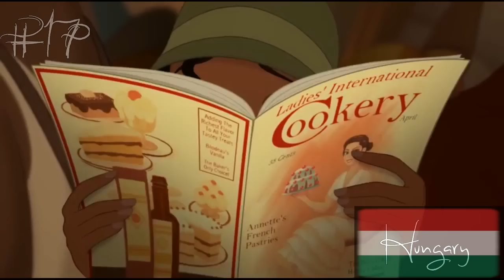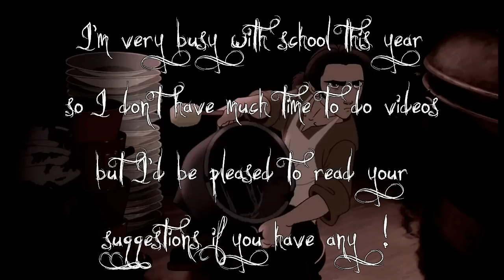Where are my videos the most viewed ? Top 20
Original idea by charguigou
Everything is said in the title ! Please watch in HD and until the end ! :D

Here is the rest of the classement if you want to know :

21. Russia
22. Israel
23. Romania
24. Norway
25. Greece
26. Turkey
27. Unknown region (lol)
28. India
29. Morocco
30. Philippines
31. Saudi Arabia
32. South Korea
33.The Reunion
34. Chili
35. Taiwan
36. Ireland
37. Argentina
38. Thailand
39. Croatia
40. Slovakia
41. Austria
42. Tunisia
43. Venezuela
44. Algeria
45. Singapour
46. Czech Republic
47. Malaisia
48. Colombia
49. Peru
50. Bulgaria